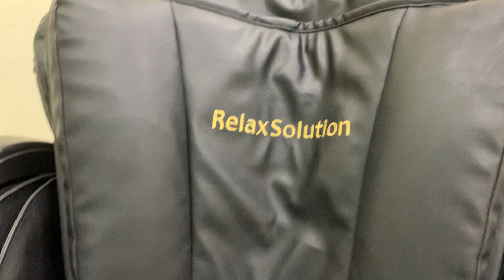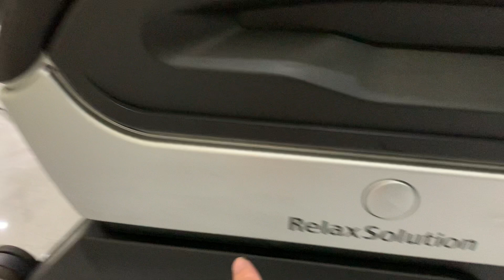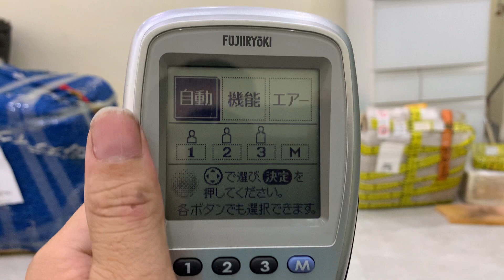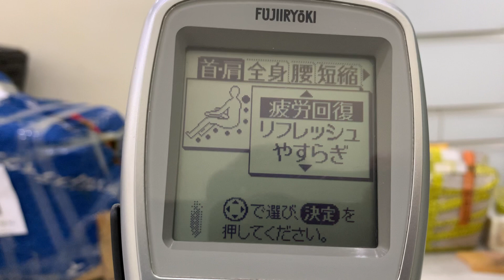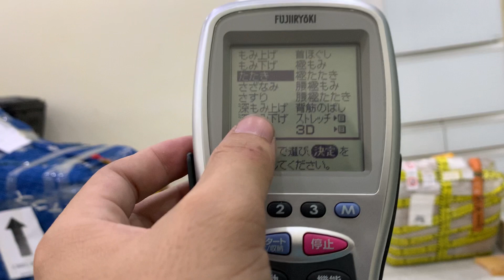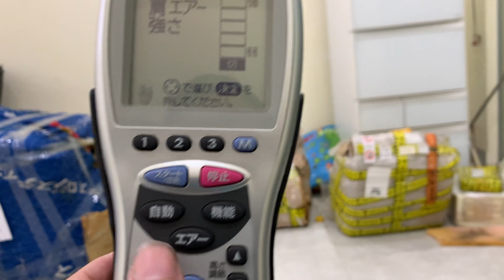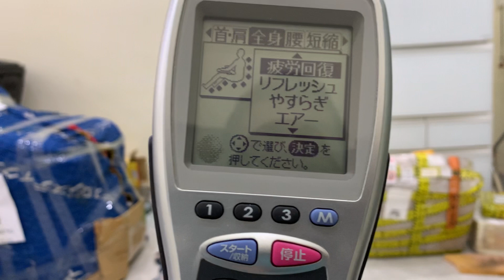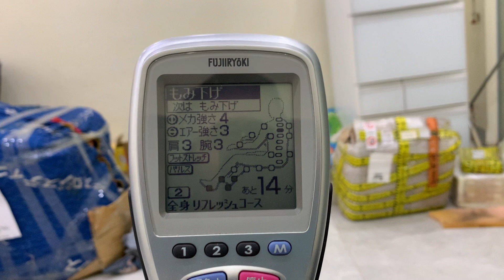Ghế massage Nhật Fujiiryoki sks3500 cực chất | 0964480666